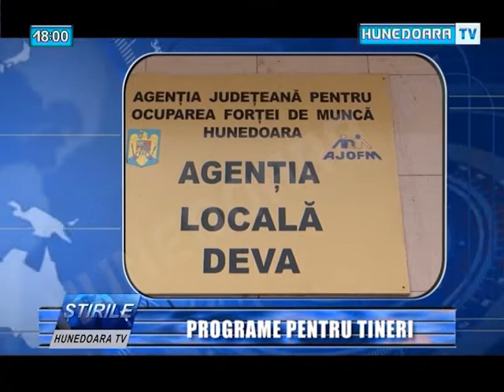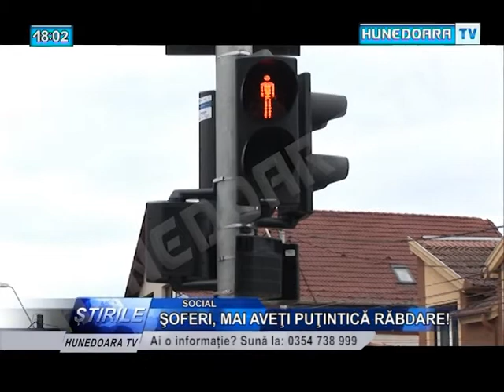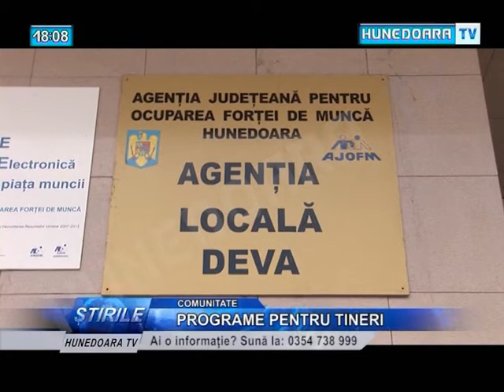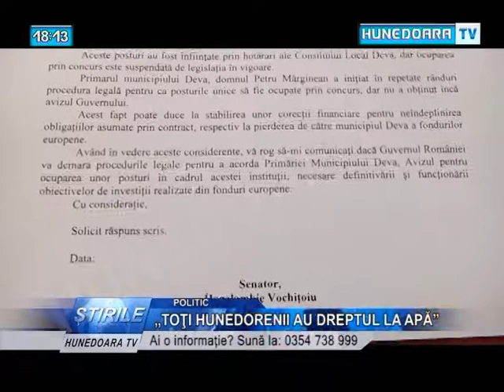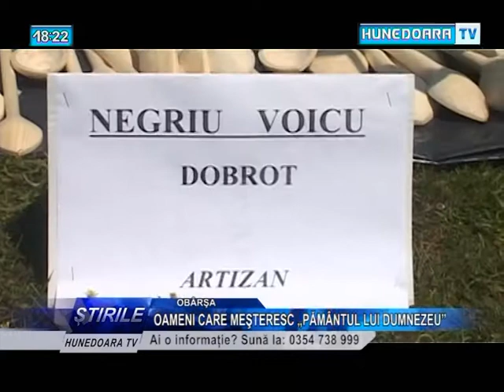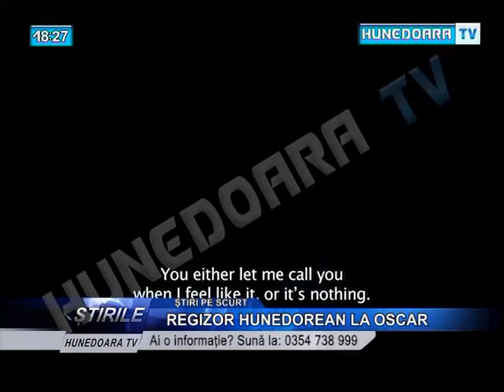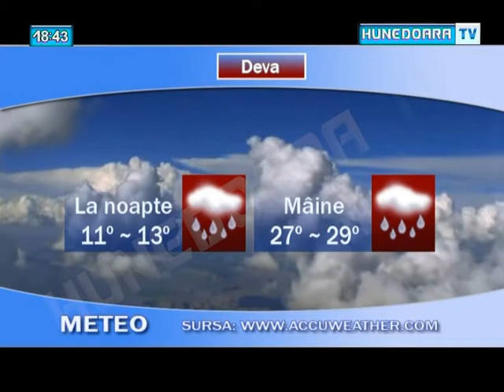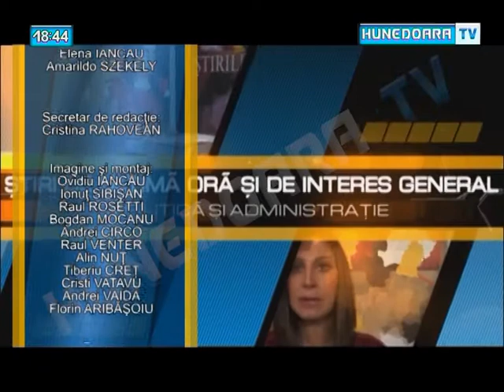Jurnal 30 iulie 2013